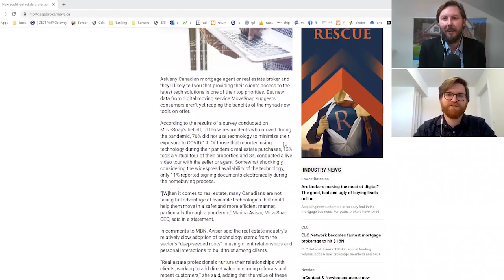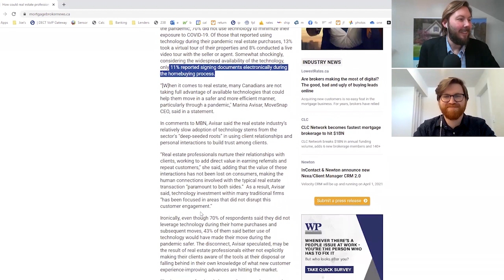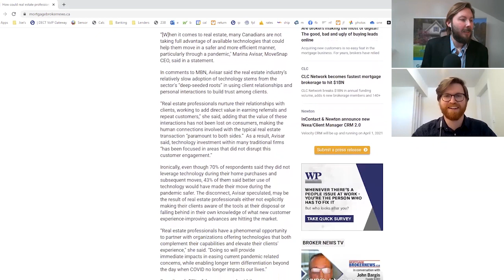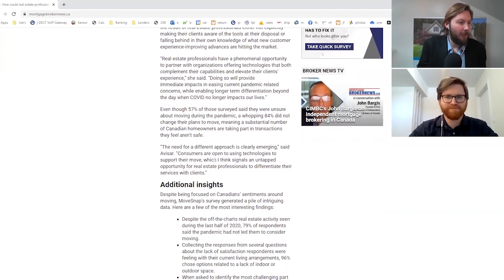Reacting to: How Could Real Estate Professionals Better Serve Canadian Consumers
In the last year, everyone working in the real estate industry have been working to help their clients the best they can, while also keeping as much distance as possible, in order to keep everyone safe. Of course learning how to do this won't be perfect right away, so let's talk about what we can be doing better!
I hope you all enjoy this video. Thanks so much, have a great day everyone.